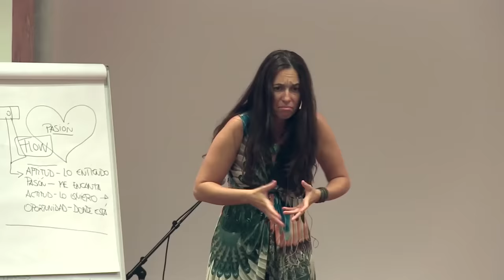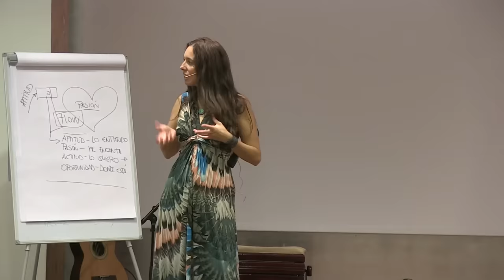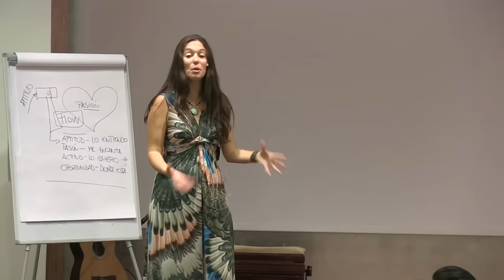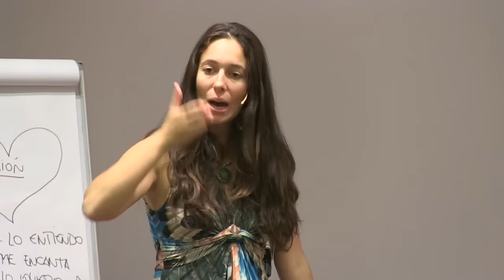Cuando tu cambias, todo cambia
Cuando tu cambias, todo cambia. Conferencia que tuvo lugar dentro del evento Love to Win en Espacio Ronda (Madrid) el 1 de Octubre de 2016.

El propósito de esta página es acompañar a personas en la búsqueda de la felicidad.

Todos nos perdemos en el camino de la vida, todos sentimos dolor y en ocasiones vivimos vidas que no se ajustan en nada a nuestras expectativas. Nos preguntamos por qué las cosas no han salido como esperamos, nos preguntamos qué estamos haciendo mal…

Esta página es una puerta a la esperanza, no hacemos nada mal, sólo estamos aprendiendo a jugar con la vida desde la inconsciencia y es nuestra inconsciencia la que nos hace crear situaciones incómodas, desagradables y dolorosas.

Pretendemos tender una mano a las personas, acompañar a personas en su proceso de la ampliación de la consciencia proveyéndolas con herramientas y dinámicas que les permitan identificar sus patrones destructivos, identificar porque hacen las cosas a un nivel profundo, identificando viejas creencias automatizadas y sanándose.

Este es un canal orientado al crecimiento en el AMOR, porque el AMOR es la energía que nutre todas las cosas, que subyace en toda la existencia y la energía origen de la creación. Porque el amor constituye nuestra esencia como seres humanos, haciéndonos inmensos.

Somos tan inmensos que se nos ha olvidado quiénes somos realmente y esta página pretende ayudarte a recordar quien eres, cuál es tu verdadera naturaleza y lo hermoso que eres aunque lo hayas olvidado.

Las relaciones de pareja son un tema apasionante, una relación de pareja puede hacernos tocar los extremos: el cielo y el infierno. En todos nosotros existe ese impulso de unión de unicidad, luego la pareja, la completitud siempre será la nostalgia de cualquier ser humano. Paradójicamente, nunca vamos a encontrar la completitud en la pareja, nuestra completitud es un trabajo individual.

Pero sí podemos vivir relaciones sanas, relaciones equilibradas, armónicas, libres en las que ambos miembros se nutran, se apoyen, se desarrollen y crezcan juntos.

Incluso existen relaciones en las que ambos miembros crean un propósito común al servicio de su misión transcendiendo el ego y sirviendo a su alma en la Tierra.

Esas relaciones constituyen puro éxtasis vital y son la aspiración absoluta en el plano relacional.

Esta página está llena de herramientas acerca de cómo conseguirlas, ya que nace al servicio de unas relaciones plenas, saludables y felices. Esperamos que puedas hallar respuestas, recursos y sobre todo mucho disfrute, ya que la vida va de eso…